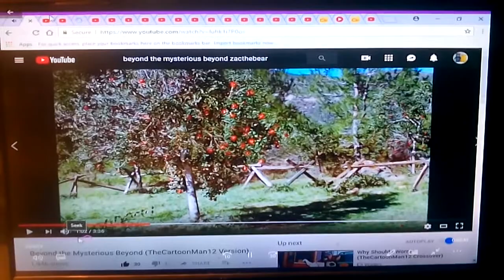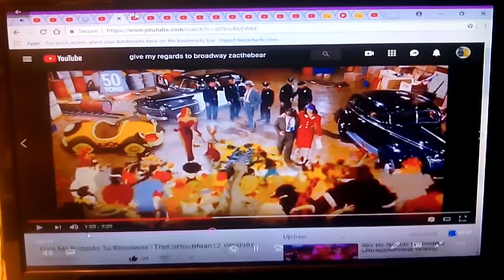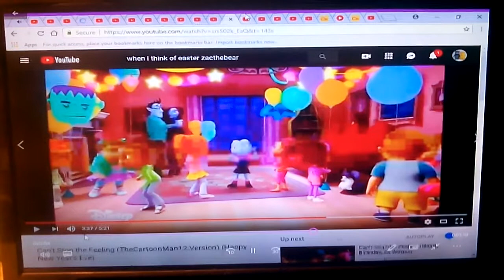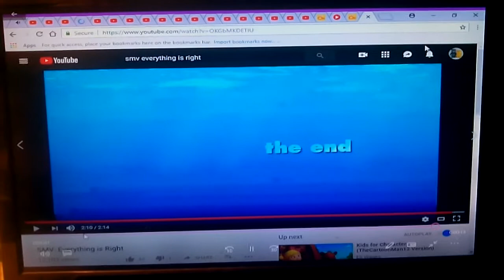SMV The Lion Sleeps Tonight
Dedicated to Eli wages, zacthebear surmanreturns4th & Tom radloff.
In honor of the release the trailer of "The Lego movie 2: the second part" coming out February 8, 2019.

Song sung by
The tokens

Clips/years/companies
Pete's dragon (@1977 Disney)
Peter rabbit (@2018 Sony/Columbia)
Fish hooks (fish prom; @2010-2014 Disney)
Little Einsteins (a galactic goodnight; @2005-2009 Disney)
Brandy & Mr. Whiskers (Happy birthdays; @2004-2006 Disney)
Swampy's underground adventures (change is good; @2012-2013 Disney)
The Lego movie (@2014 Warner Bros/village roadshow pictures)
Bubble guppies (Happy holidays, Mr. Grumpfish; @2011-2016 Nickelodeon)
The lorax (@2012 illumination/universal)
Kidsongs (I can dance; @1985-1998 tap/Warner)
Vampirina (vee's surprise party; @2017 Disney)
Supernoobs (how to noob the science fair; @2015 teletoon)
Steven universe (Mr. Greg; @2013 cartoon Network)
Hawaiian vacation (@2011 Disney/Pixar)
The amazing world of gumball (the compilation; @2011 Cartoon Network)
Coco (@2017 Disney/Pixar)
WALL-E (@2008 Disney/Pixar)
Brother bear (@2003 Disney)
Finding Nemo (@2003 Disney/Pixar)